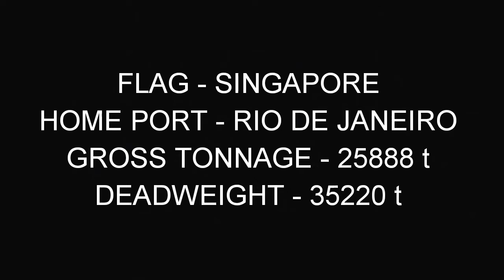Containership MAERSK NAIROBI sailing on the thames 2/1/18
a very light maersk nairobi heads up the river thames sailing past the old tilbury power station on a gray tuesday morning.